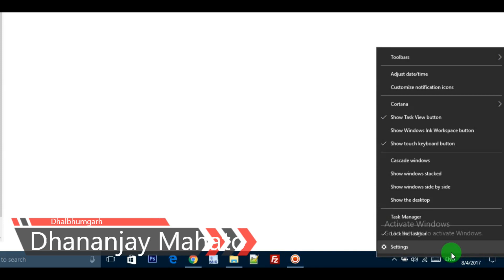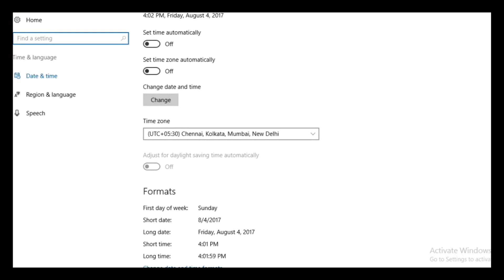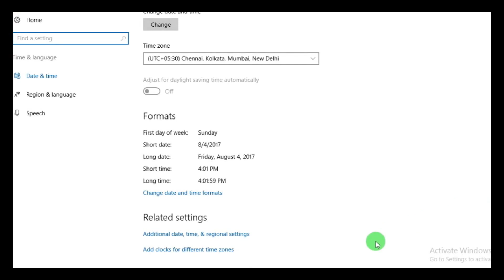How to Change Date Time in Windows 10 PC | Computer | Laptop - Easy Way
how to change date time windows 10 PC/ Computer/ Laptop Easy Way.